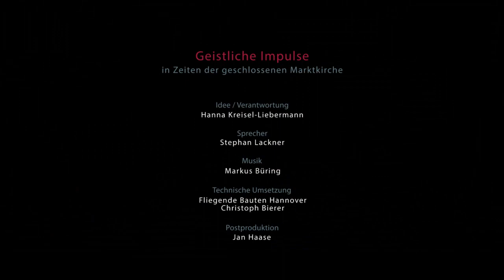Geistlicher Impuls am 08.04.2020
Die Marktkirchengemeinde sendet täglich geistliche Impulse aus der Marktkirche mit Marktkirchenpastorin Hanna Kreisel-Liebermann, dem Amtierenden Stadtsuperintendenten Thomas Höflich, Pastor Stephan Lackner, Rabbiner Dr. Gabor Lengyel, der islamischen Theologin Dr. Hamideh Mohagheghi, Gründonnerstag mit esg-Pastorin Angelika Wiesel und Hanna Kreisel-Liebermann. Am Karfreitag mit dem Landesbischof Ralf Meister, Superintendentin Bärbel Wallrath-Peter sowie Sondervikarin Juliane Hillebrecht und jeweils einem Solomusiker oder einer Solomusikerin.

So wird die geschlossene Kirche geöffnet zum Sehen, Hören und Dabeisein. Sie finden diese Impulse hier und auf der Website der Marktkirche, gesendet von h1 um 15:30 Uhr und um 18.35 Uhr sowie bei Facebook.